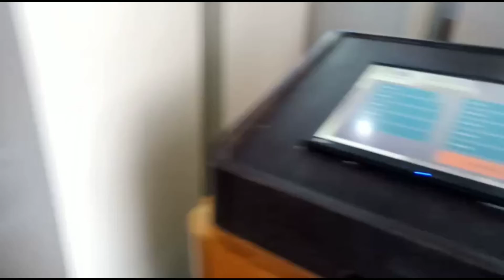Instalasi Mesin Antrian DPMPTSP Kota Tasikmalaya